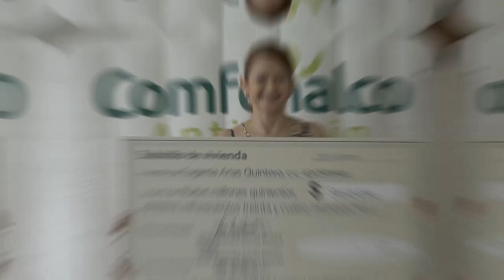La natación transforma vidas en Comfenalco Antioquia [Comfenalco Antioquia]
En Comfenalco Antioquia abrimos nuevos horizontes para encontrar el camino de la felicidad a través de la inclusión.

Te invito a conocer a Laura, una de las personas que encuentra en el agua su inspiración para ser feliz. Además…todas las iniciativas de inclusión social y laboral que tenemos en Antioquia.

Conoce además en esta emisión todos nuestros programas de inculsión en Comfenalco Antioquia.